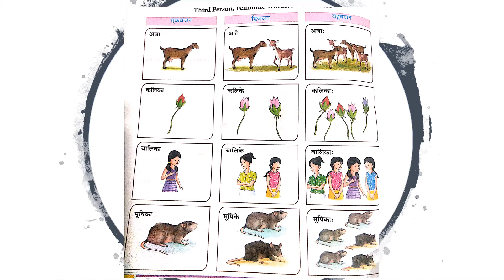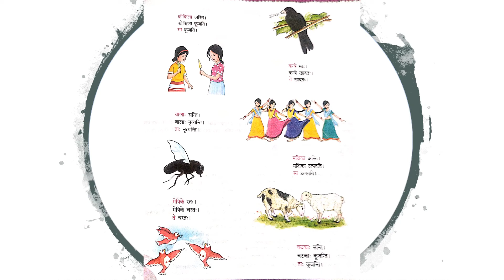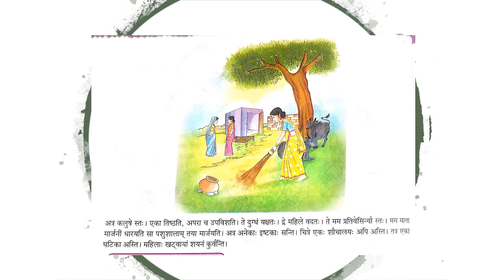Class 4th sanskrit| Aakarant Streeling